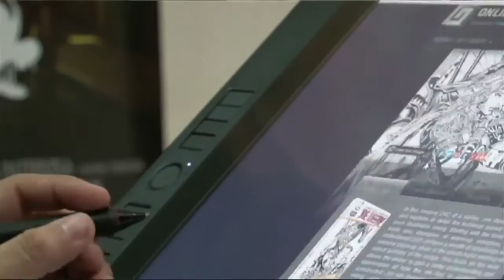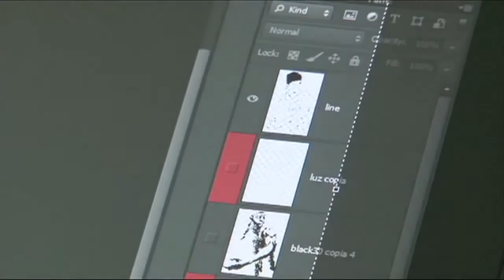Butiman, el primer súper héroe de Colombia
Jaime Luis Villalba es el 'papá' del primer super héroe animado del Caribe colombiano: se llama Butiman, un vendedor de butifarra con super poderes que combate a los delincuentes en Montería. Su creador pudo realizarlo investigando en Internet cursos on-line de animación. Durante mucho tiempo, Jaime trasnochó consultando tutoriales pero sabe que valió la pena: Butiman se emitirá a finales de mayo por el canal regional Telecaribe. La serie 'Butiman' es financiada por la ANTV y el canal Telecarbie, con el apoyo de MinTIC y Vivelab Montería, que le prestaron equipos de alta gama para desarrollar la serie.